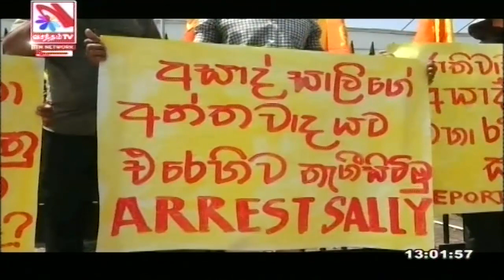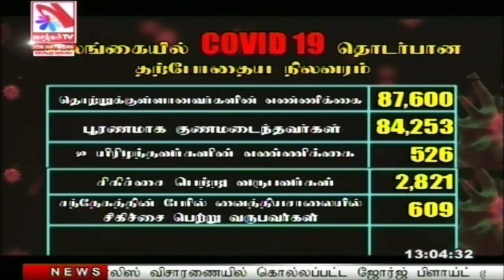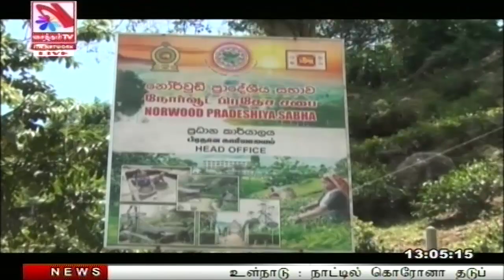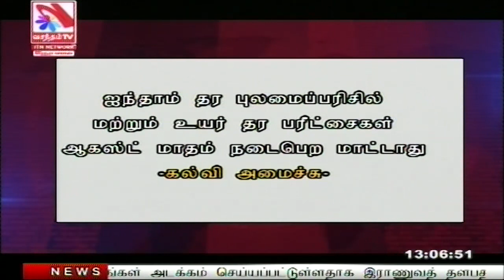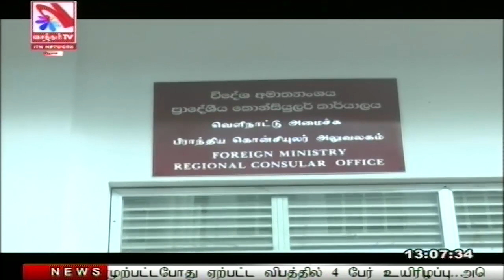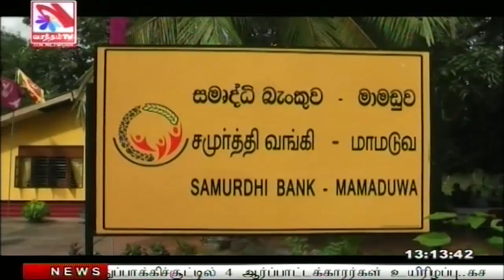Vasantham TV News 2021-03-14 | 01.00 PM